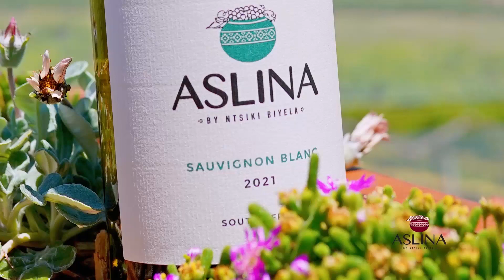Aslina Wines - Whole Range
Aslina Sauvignon Blanc
Aslina Chardonnay
Aslina Chenin blanc
Aslina Cabernet Sauvignon
Aslina Umsasane